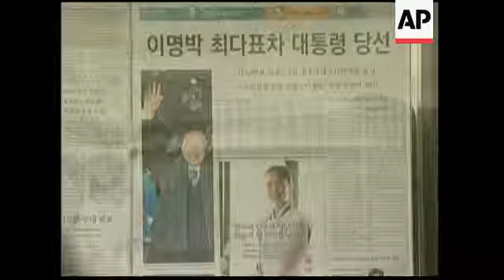Pres Elect says he will not shy away from criticising NKorea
1. South Korea's President-elect Lee Myung-Bak walking with delegation toward memorial
2. Delegation, in black clothes and white gloves, walking
3. Legs of delegation, tilt up as they advance
4. Lee with wreath on stand
5. Soldier salutes
6. Lee puts incense into ceremonial receptacle, zoom in to Lee's face, tilt down to hands and receptacle
7. Soldier at attention turns and salutes Lee
8. Close up, Lee
9. Various, news conference
10. SOUNDBITE (Korean) Lee Myung-bak, South Korean President-elect:
"The North's abandonment of its nuclear programme is the way for the North to develop. With the denuclearisation of the Korean Peninsula, South and North can start a new era through each other's cooperation."
11. News conference, with Lee on monitor
12. SOUNDBITE (Korean) Lee Myung-bak, South Korean President-elect:
"I think unconditionally avoiding criticism toward North Korea would not be appropriate. If we try to point out North Korea's shortcomings, with affection, I think that would go a long way toward improving North Korean society."
13. Reporters writing
14. Exterior, Election Commission Building
15. Slogan on front of election commission
16. Sign pointing to Election Commission Building
17. SOUNDBITE (Korean) Moon Sang-bu, an election director at National Election Commission:
"According the results of the 17th presidential election, you were elected, so we're giving you this certificate. December 20th, 2007. From the National Election Commission."
Chairman of National Election Commission Koh Hyun-chul hands the certificate to Lim Tae-hee, a secretary of the Grand National Party, who receives it on behalf of Lee Myung-bak
18. Cameras taking pictures, pan to men holding certificate
19. Newspapers, people walk by
20. Newspaper with photo of Lee, waving
21. Another newspaper with photo of Lee and wife waving
22. Man looking at newspapers
18. SOUNDBITE (Korean) Voxpop, Shin Yong-woo, office worker:
"I'm happy that he is elected. I hope he will listen to the people's desire of reviving the economy."
19. SOUNDBITE (Korean) Voxpop, Moon Sung-hak:
"I hope this would be a chance to correct the wrongdoings of the past ten years, and move towards becoming a developing country."
20. Lee campaign banner
21. Various, street scenes
STORYLINE:
South Korean President-elect Lee Myung-Bak began preparing to take the reins of his country on Thursday, after receiving a convincing mandate in Wednesday's election.
Lee's first function was a tribute to war dead at the National Memorial Park.
The cemetery attached to the park honours those who fought the Japanese during World War II and the North Koreans and Chinese during the civil war of the early 1950s.
Lee didn't enter military service, on medical grounds.
The former Hyundai Chief Executive Officer and Seoul mayor received 48.7 percent of the vote, the highest total since multi-party democracy was instituted in the 1980s.
Polls suggest he was elected for his perceived economic prowess.
In his first press conference since being elected, he talked about policy towards North Korea.
He said that he would seek to achieve a nuclear-free Korean peninsula and not shy away from criticising Pyongyang's human rights record.
Lee's conservative GNP (Grand National Party) ended a decade of liberal rule marked by the pursuit of a "sunshine" policy of engaging the North while refraining from verbal attacks on the authoritarian regime there.
Lee said he would not shrink from raising Pyongyang's shortcomings after he takes office 25 February, 2007.